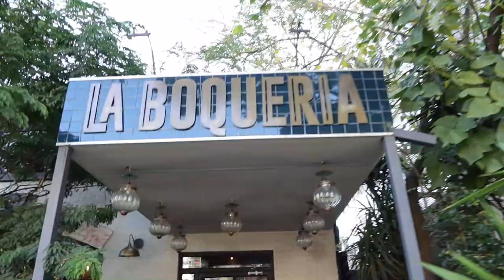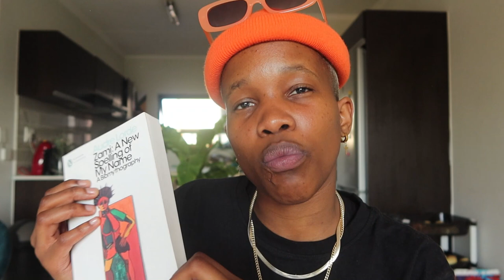My Birthday Weekend / Unboxing My Birthday Gifts| CREATIVE QUEER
I am a strong believer in celebrating yourself!
So this is how I spent my birthday weekend :)